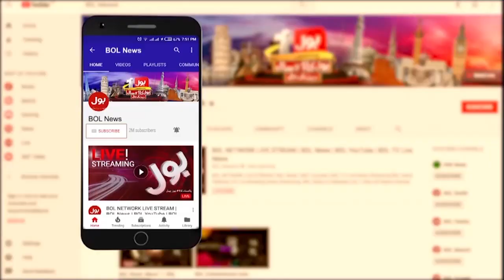BOL Broadcast Suspended By PDM Govt | Prohibition On Speaking In Favor Of Judiciary | Breaking News